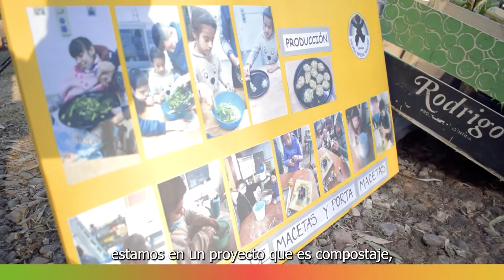DÍA MUNDIAL DEL MEDIOAMBIENTE 🌎♻️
El pasado 5 de junio se celebró el Día Mundial del Medio Ambiente y desde la Dirección de Medioambiente de la Municipalidad de Laboulaye realizamos una gran muestra en el Vivero Municipal en la que se expusieron las diferentes acciones que se llevan a cabo en el programa GIRSU (Gestión Integral de Residuos Solidos Urbanos) y el Programa "ECO-Laboulaye".

De la muestra participaron también diferentes instituciones, organizaciones y emprendimientos de nuestra ciudad que elaboran productos con materiales recuperados.

Agradecemos a todas las personas, instituciones y autoridades municipales que se acercaron y formaron parte de este acto de concientización y educación acerca de la importancia de cuidar el medioambiente en el que vivimos. Cada acción cuenta y al planeta lo cuidamos entre todos.